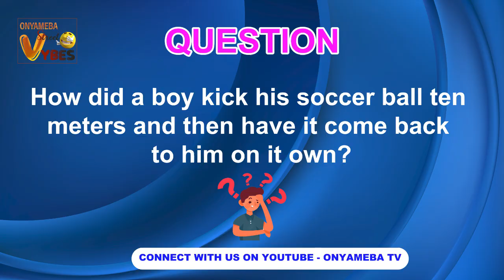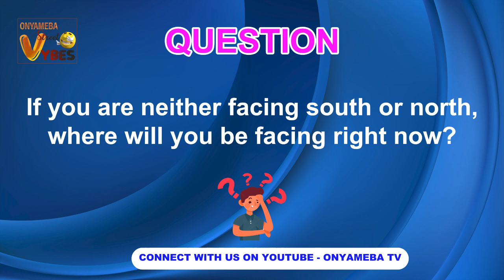Onyameba Street Vybes... 4th Edition || Laugh And Learn 🤔🤣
Enjoy these funny video from Onyameba's Street Vybes. Question of the Day:
If You Are Neither Facing South Or North, Where Will You Be Facing Right Now ...?
2nd Question:
How Did A Boy Kick His Soccer Ball Ten Meters, And Then Have It Come Back To Him On Its Own...?

Filmed In : Kasoa - Biakoye, Ghana

CREDITS:
Hosted By:

Shot By:
Sym Card

Edited By:
Sym Card

Directed By:
Prophet Dr. Onyameba

Produced By:
Onyameba Media

LAUGH & LEARN!